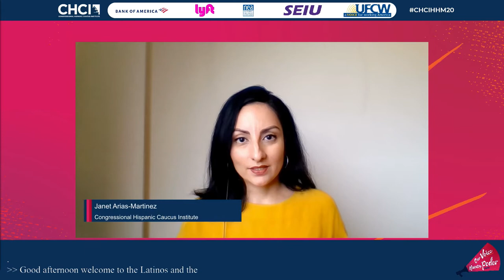Latinos and the Essential Workforce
During the COVID-19 shutdown, essential workers continued to serve the American people and went to work every day to meet our basic needs. From healthcare, first responders, farm laborers, food and grocery workers, and more, these workers are disproportionately minorities who can earn below average wages. With only 16% of American Latinos able to work from home, many families made the difficult decision to continue working, despite the precarious working conditions during the corona virus outbreak.

Join this session for an important conversation on the essential workforce, the Latino contribution to the nation's economy during times of crisis, and how we can ensure the workers who make our lives possible receive fair pay and are kept safe in the workplace.